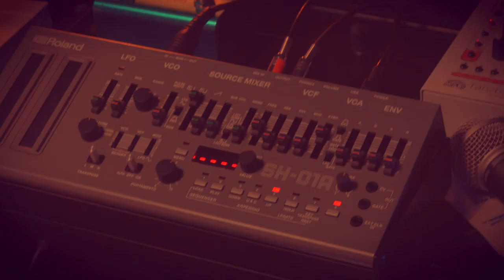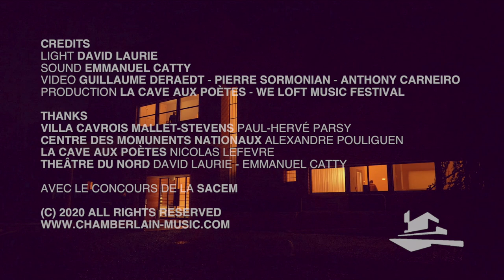Chamberlain - Fifty Plans [Live Villa Cavrois]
Composer performer Chamberlain's Live Premiere filmed during the French northern festival Weloftmusic, inside the architectural masterpiece Villa Cavrois Mallet-Stevens.